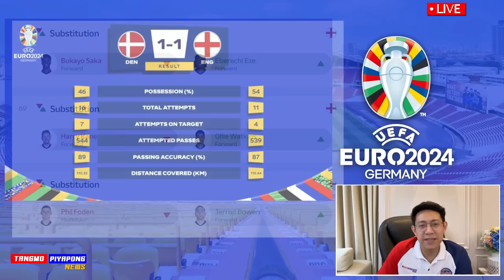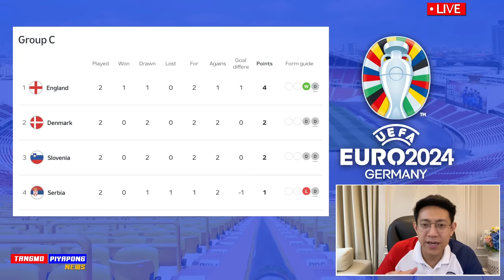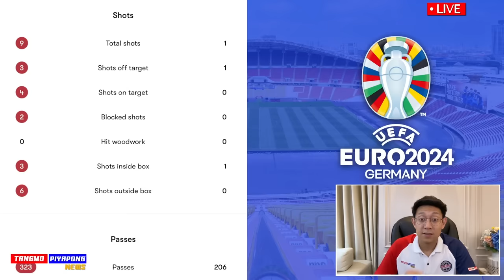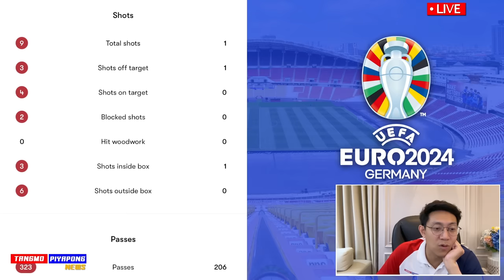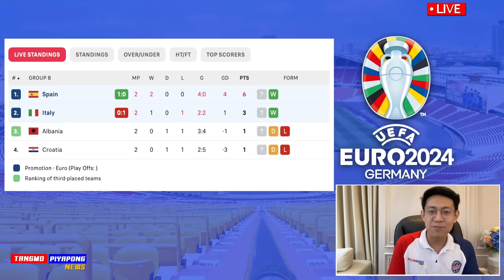ดราม่า อังกฤษ โคตรห่วย !! สเปน ดีจัด ชนะ อิตาลี ฟุตบอลยูโร2024 - แตงโมลง ปิยะพงษ์ยิง